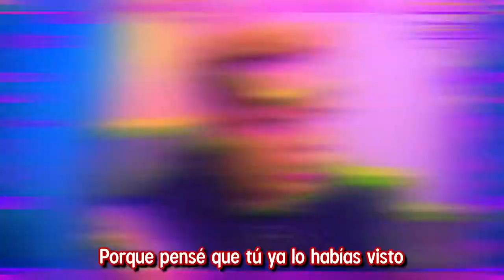Javi, tengo algo que decirte